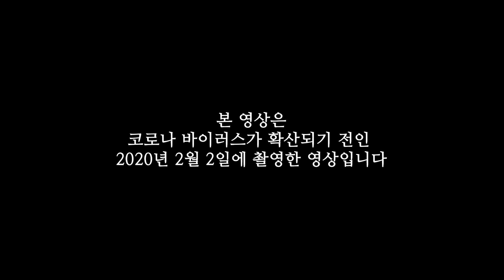EP .15 스카우팅?? 이번엔 내가 팀을 선택하겠어-!! _ 용인시 빠따형 독립야구단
LG트윈스 선수 출신 김동영 코치와 야구 잘 하고싶은 키핑이 함께 만드는 빠따형 입니다.

용인시 독립야구단과 함께하실 기업을 모십니다.
여러분의 소중한 후원이 선수들에게는 큰 힘이 됩니다.
우리은행 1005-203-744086 (주)올이즈미디어

-카메라
Sony 알파 A7 lll
Sony 알파 a6400
Sony 알파 a6000
캐논 EOS C300
샤오미 YDXJ01FM
Drone DJI 매빅2 줌

-렌즈
소니 알파 FE 24-105mm F4 G OSS (줌렌즈)
소니 E 55-210mm F4.5-6.3 OSS [SEL55210] (망원줌렌즈)
소니 SEL24F18Z T E 24mm F1.8 ZA(단렌즈)
소니 알파 E 50mm F1.8 OSS (단렌즈)
캐논 EF 24-70mm F2.8L II USM(줌렌즈)
캐논 EF 85mm F1.2L II USM(망원단렌즈)
시그마 C 16mm F1.4 DC DN 소니E용(광각단렌즈)

-마이크
RODE - NTG2 (샷건 마이크)
URX-P03 소니 무선 수신기 900MHz대역(핀마이크)